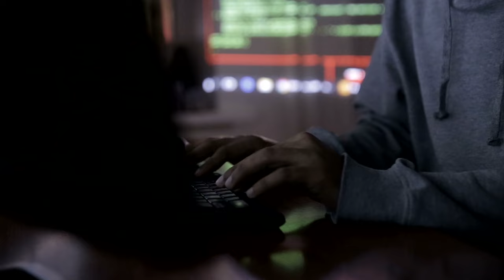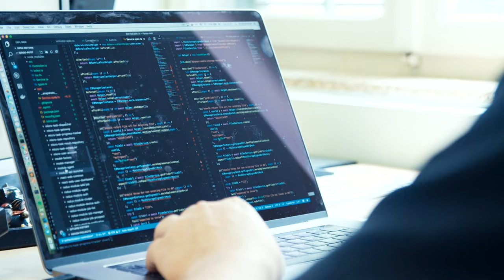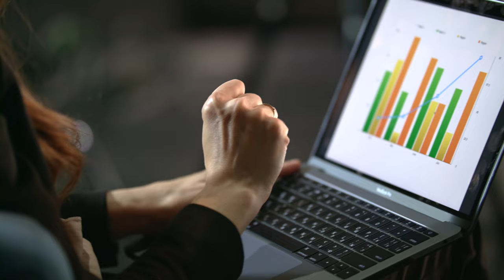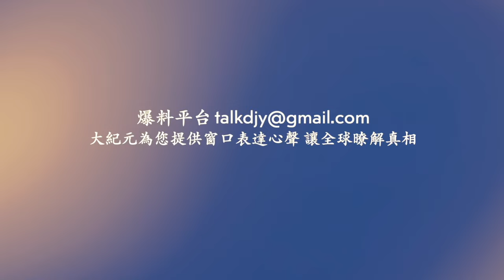知情人：中國在冊人口僅10億！泰國一煙花廠爆炸 黑煙滾滾 至少20亡！【 網絡視頻 】